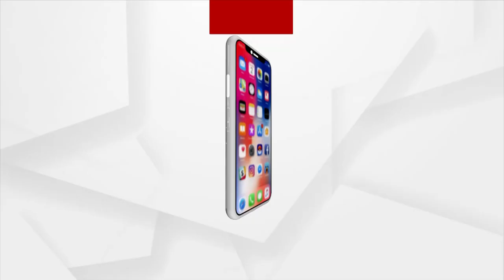୩ ବର୍ଷ ପରେ ବି ସରୁନି ରାସ୍ତା ନିର୍ମାଣ କାମ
ବାଲେଶ୍ବର ସହରର କଳିଙ୍ଗ ଇଲେକ୍ଟ୍ରିକାଲ ପାଖରୁ ଦର୍ଜି ପୋଖରୀ ପୋଖରୀ ଦେଢ଼ କିଲୋମିଟର ରାସ୍ତା ନିର୍ମାଣକୁ ତିନିବର୍ଷ ବିତିଯାଇଥିଲେ ବି ନିର୍ମାଣ କାର୍ଯ୍ୟ ଶେଷ ହୋଇପାରିନି । ଫଳରେ ସ୍ଥାନୀୟ ଅଞ୍ଚଳର ଲୋକେ ନାହିଁ ନଥିବା ଅସୁବିଧା ଭୋଗ କରୁଛନ୍ତି।